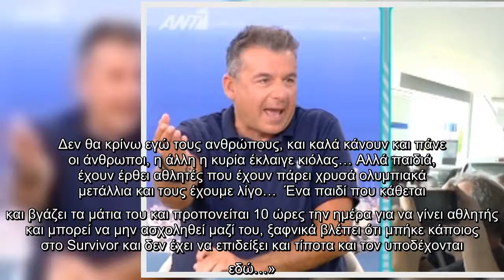Γιώργος Λιάγκας για υποδοχή Τριαντάφυλλου: «Δεν το θεωρώ και απόλυτα φυσιολογικό»